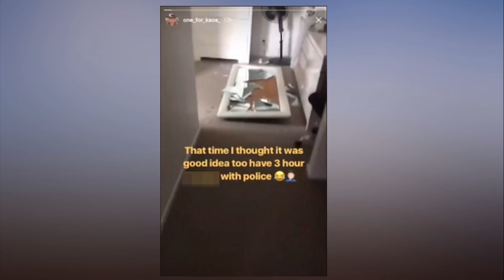Former bikie boss nicknamed ‘Kaos’ posts video of ‘aftermath of three hour standoff with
Former bikie boss nicknamed 'Kaos' posts video showing 'aftermath of three-hour standoff with police' that saw an apartment get completely trashed. A former bikie boss has shared the destruction of an alleged three-hour standoff with police, that occurred in April.

The short 13-second video shows a destroyed unit with a mirror smashed into pieces and holes in the wall.

Brett 'Kaos' Pechey, is a former Bandidos West End chapter president in the Gold Coast who has recently moved to Western